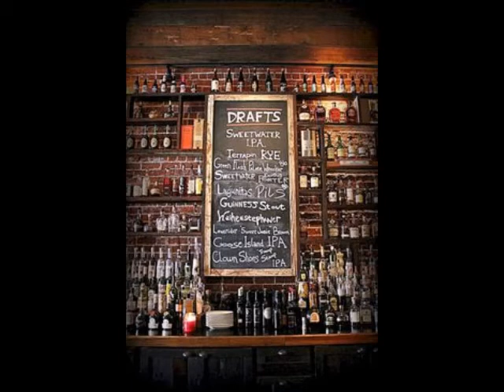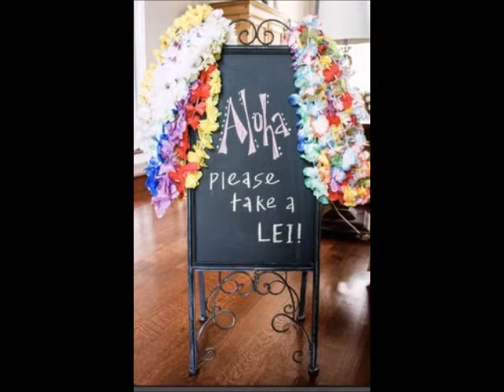'Havana' - *Kenny G*